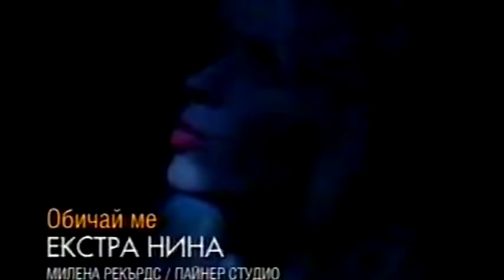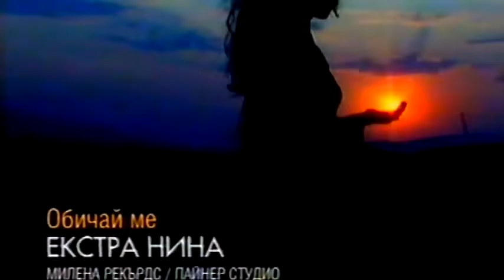EXTRA NINA - OBICHAY ME 1996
album: Zhivote moy 1996 MC/CD/VHS
Milena Records / Payner LTD.